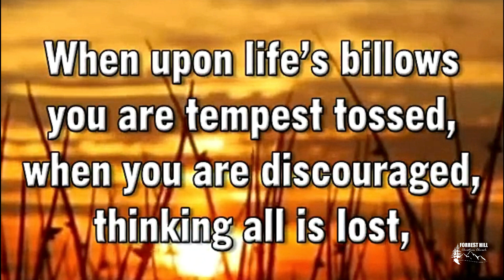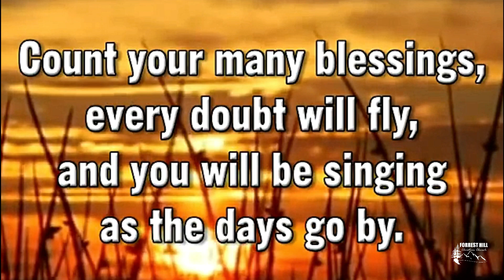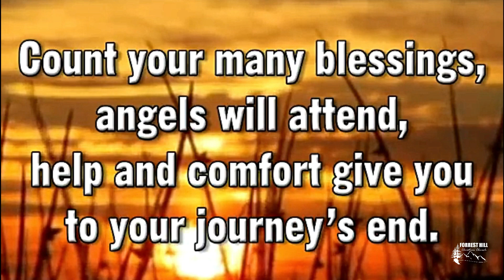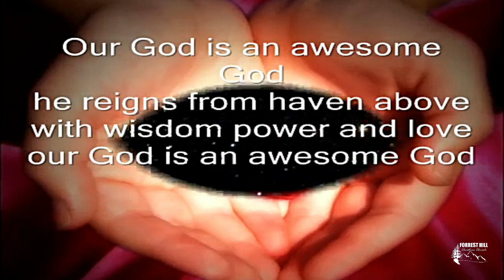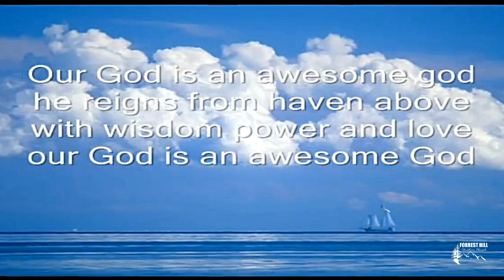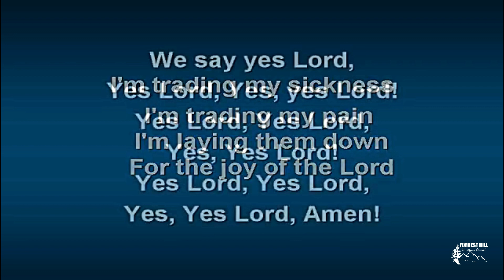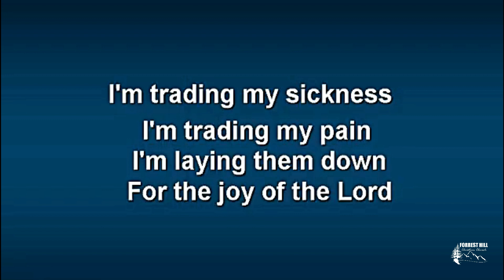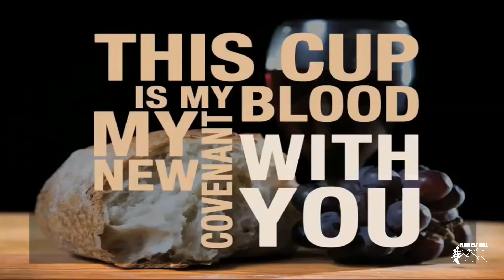FHCC Worship 09 27 20 FULL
Forrest Hill Christian Church Worship 09.27.20